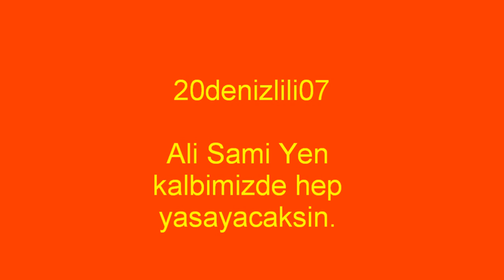Ali Sami Yen'e Veda Sarkisi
Sarki sözü :
Bu gece son gece Ali Sami Yen'de
Son defa burdayız el ele
Yuvadan uçuyor Cim Bom bu gece

Bu gece veda ediyoruz evimize
Hep yaşayacak kalplerde
Zaferlerle dolu kırkyedi sene

Biz burda güldük, burda ağladık
Bu sahada bir tarih yazdık
Yer gök sarı kırmızıydı
Tek yürek olduk dalgalandık

Hoşçakal deme vakti geldi
Çok şey borçluyuz Ali Sami Yen'e
Galatasaray efsanesi
Yaşayacak her zaman her yerde

Anladım ki Cim Bom'um hiç kimse sen değil
Hiç kimse senin gibi canımdan öte can değil
Anladım ki Aslan'ım hiç kimse sen değil
Hiç kimse senin kadar umuduma yol değil

Hiç kimse senin kadar şanlı şerefli değil

Kalbimizde yasayacaksin sonsuza dek Ali Sami Yen.
Aslantepede nice basarilara insALLAH ...